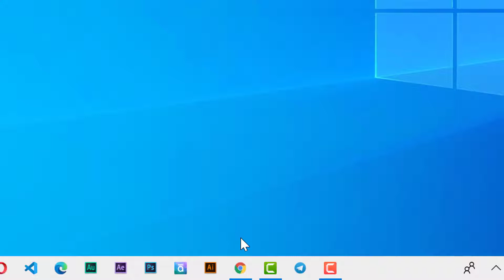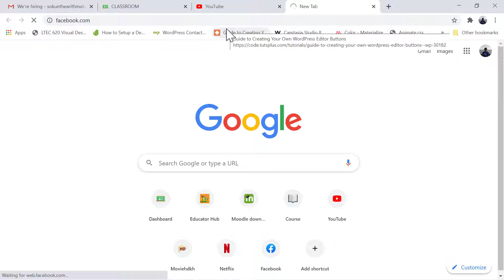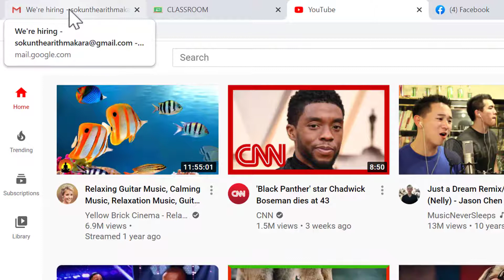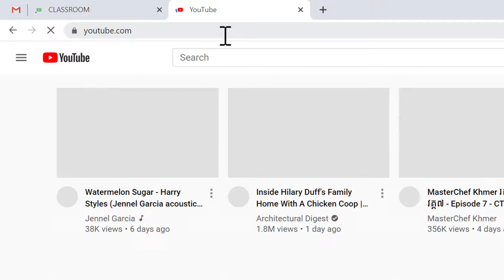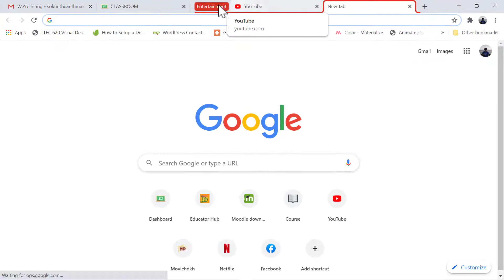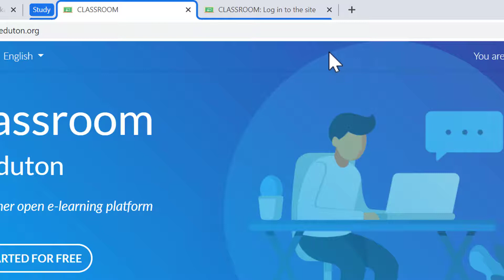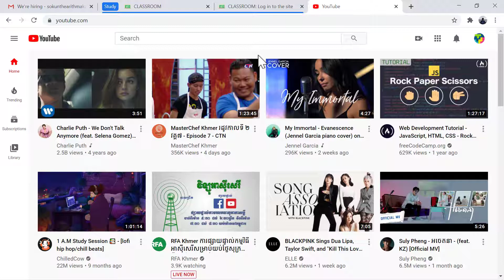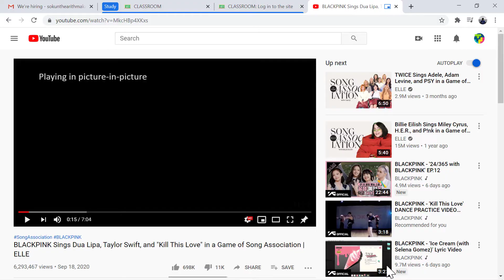មុខងារបីក្នុងហ្គូហ្គលក្រូមដែលអ្នកគួរដឹង (2/100)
Three Google Chrome features you should know about.

0:00 Intro សេចក្តីផ្តើម
2:38 Feature 1: Pin tab ដាក់ខ្ទាស់ផ្ទាំងទំព័រ
5:12 Feature 2: Group tab ដាក់ផ្ទាំងទំព័រជាក្រុម
8:47 Feature 3: Picture-in-picture mode ដាក់វីដេអូផុស